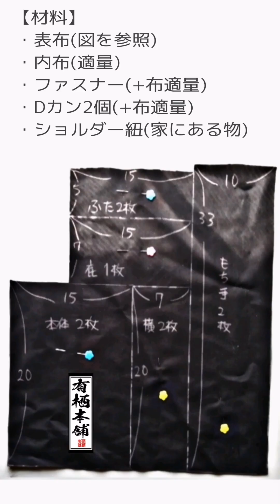スマホショルダー/スマホポシェット/スマホポーチ/を作りました。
"スマホショルダー"を作りました。型紙や細かい説明などはブログに貼ります。

蓋付きファスナーを付けたので、中の物がポロッと落ちてしまうことも無く安心かなと思います。

左右のDカンに、(家にある)ショルダー紐を付けて使うので、本体に持ち手が無くても良かったのですが、"高見えする飾り" として一応?!…付けました(笑)

来年の花火大会に行く時に この"スマホショルダー"をぶら下げて行くか、もしくは、先日作った"弁当ジャーバッグ(小)"のほうがスマホ以外にも水筒や財布やハンドタオルなども一緒に持ち歩けて便利なのかもしれないけど、その時の持ち物と相談して使いやすいほうをショルダーして行こうと思います。＾＾

✍アメブロを投稿しました。